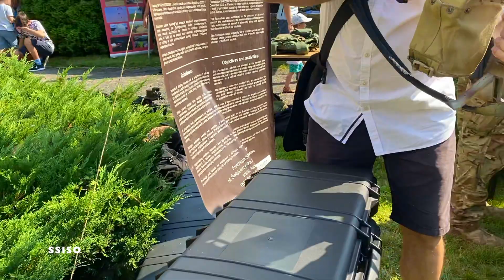Polish Military Day Showcase | 15 August 2021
On the 15th of August, the Polish Military celebrates the beginning of gaining its independence by the Polish State in 1918 in signs, names, ceremonies, and internal structure emphasised by its historical pedigree and its traditions, understood as the duration of the state and the continuity of the existence of its armed forces. Cultivating the tradition of the Polish order was one of the most important factors integrating the army and strengthening  its ties with society. A special example of this was the military holidays, solemnly celebrated in the army of the second Polish Republic. These traditions are now enjoyed by soldiers of the Polish Army.